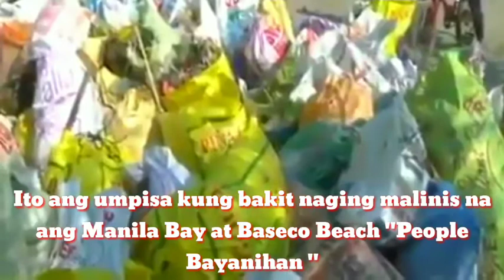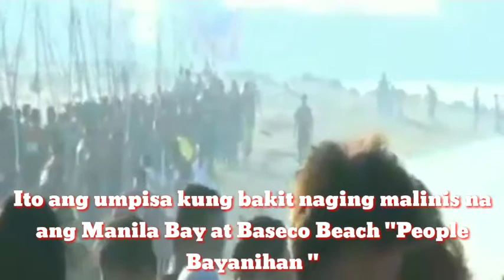Basurahan Noon Beach Na Ngayon Part 1 || Balik Tanaw Paano Nalinis Ang Manila Bay at Baseco Beach